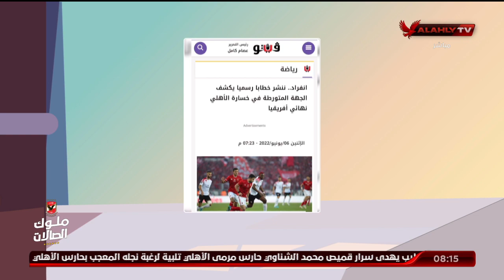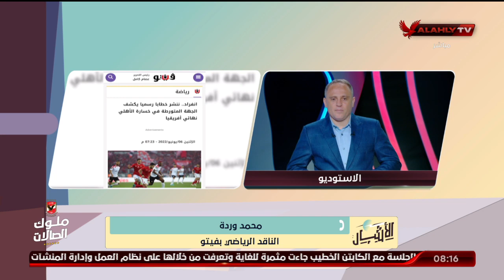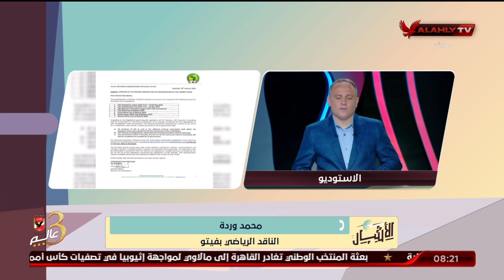بعد انفراده عن الجهة المتورطة.. محمد وردة: اتحاد الكرة الجاني الحقيقي في أزمة استضافة المغرب للبطولة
بعد انفراده عن الجهة المتورطة.. محمد وردة: اتحاد الكرة الجاني الحقيقي في أزمة استضافة المغرب للبطولة | الأشبال